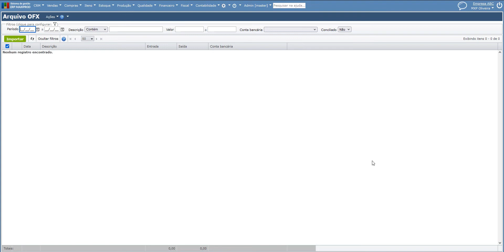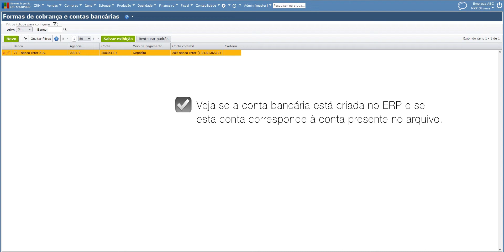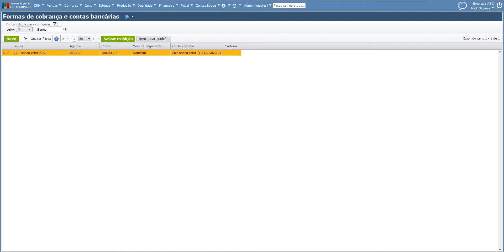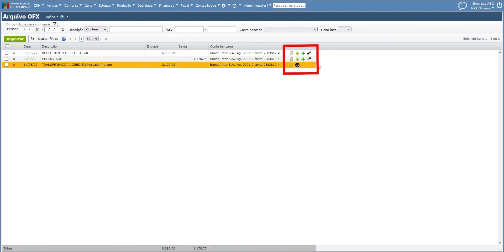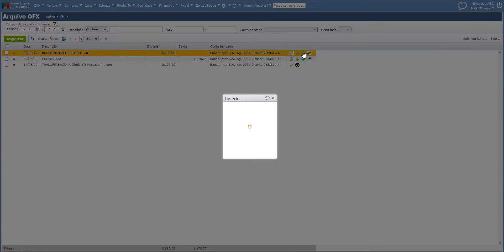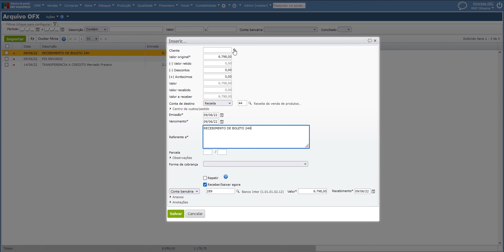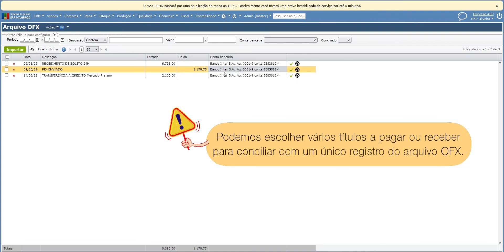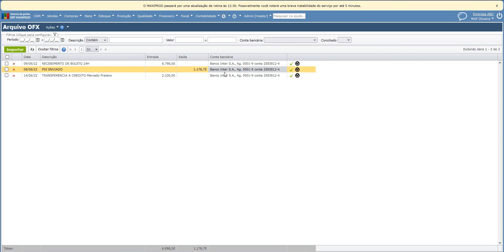Conciliação bancária por arquivo OFX no ERP MAXIPROD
Neste vídeo, apresentamos como realizar a conciliação bancária via arquivo OFX no ERP MAXIPROD.

Com nosso sistema, você também tem a opção de atualizar o estado de títulos a pagar e a receber, além de criar novos títulos, a partir de dados existentes em um arquivo OFX gerado pelo seu banco.

Assista e conheça como este recurso pode ajudar a sua empresa.